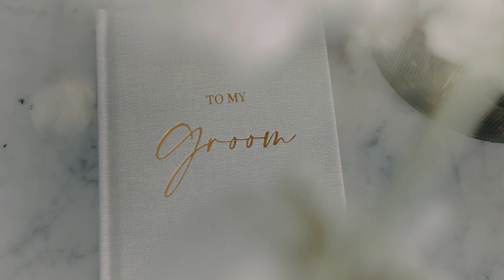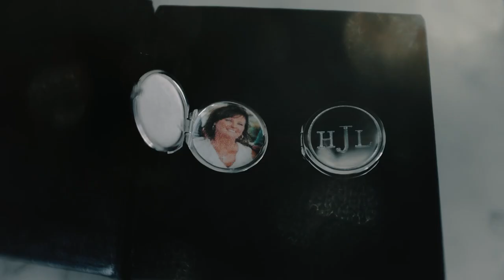OUR WEDDING VIDEO 12.30.2022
This day was a true emotional roller coaster! We spent 8 years imagining this day and it was truly beyond our wildest dreams! I have loved Hudson for 8 years and now I get to love him forever!

Our vendors:
Videographer: Glad Films
Photographer: Picking Daisies Photography
Ceremony: Summerall Chapel
Reception: Cedar Room
Hair and Makeup: Lashes and Lace
Ceremony Dress: Gown Boutique of Charleston
Reception Dress: Revolve
Alterations: Emily Kotarski Bridal
Florals: Salt & Stem
Planner: Boutique Planning
Food and Beverage: Mercantile & Mash
Transportation: Coastal Limo & Lowcountry Valet
Cake and Dessert: Tenacious Tart
DJ and Photobooth: Joyful Entertainment

Charleston, SC